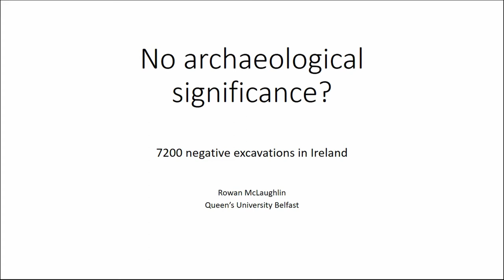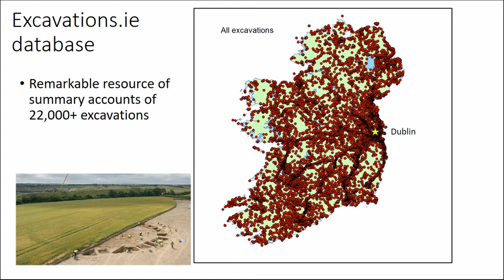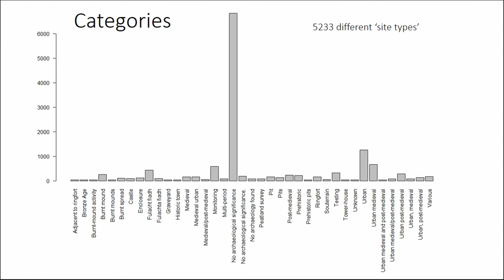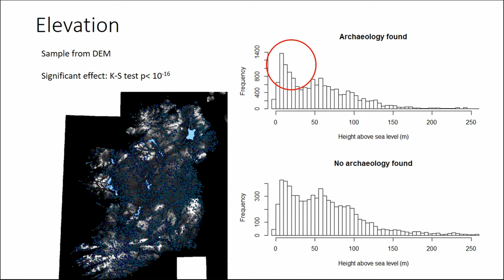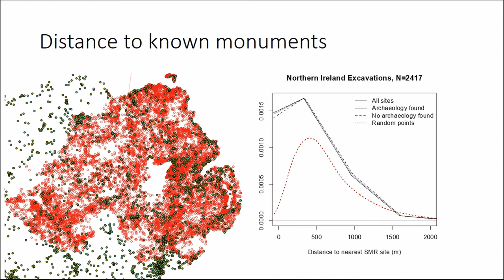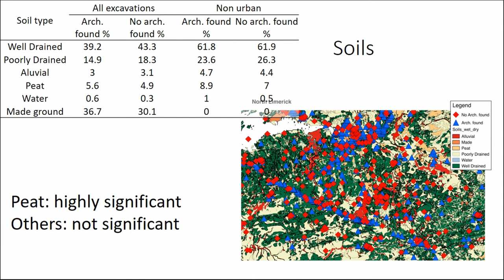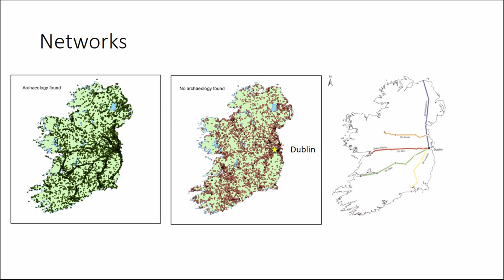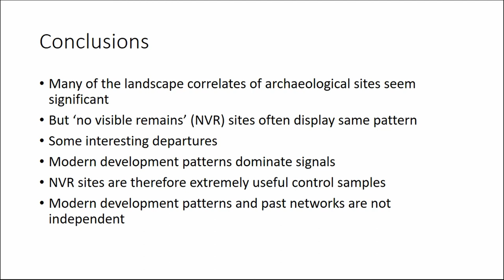NO ARCHAEOLOGICAL SIGNIFICANCE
Ireland is fortunate to have a national (cross-border) database of virtually every excavation ever undertaken on the island since 1969. Included in this are sites where archaeologists were given watching briefs to monitor topsoil stripping in advance of development, but where nothing was found. Indeed, of the 22,000+ licenced archaeological excavations undertaken on the island of Ireland from the period 1969 to 2014, over one third of these were classified as being of ‘no archaeological significance’. Most studies in predictive modelling attempt to find parameters of the landscape that correlate with the presence of archaeological features. In this paper I take an alternative approach, and study the landscape of negative evidence in Ireland, aiming to find factors that can be gleaned from comparative spatial datasets that heighten the likelihood of not finding archaeology at a given site. Using a GIS, the factors examined were soil type and wetness, topographical setting (aspect, slope, etc), geology, hydrology, distance to coast, among others. The results however indicate that although some physical parameters do bear influence on the presence or absence of archaeology, they are not the dominantly important ones. Instead, the more important factors include the kind of development that funded the excavation; road projects are particularly successful in ‘finding’ archaeology. The results imply that modern day development pressures are far from independent of the networks of the past, whose remains are encountered wherever the past and the present intersect.

Author(s): McLaughlin, Rowan (Queen’s University Belfast)